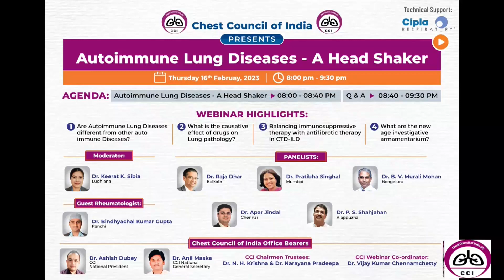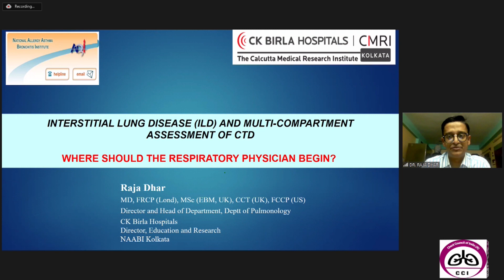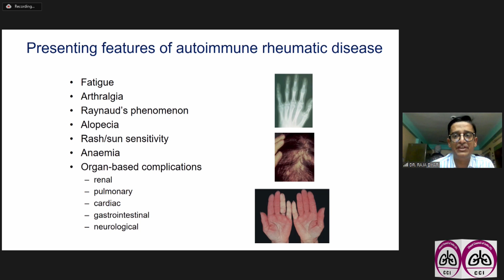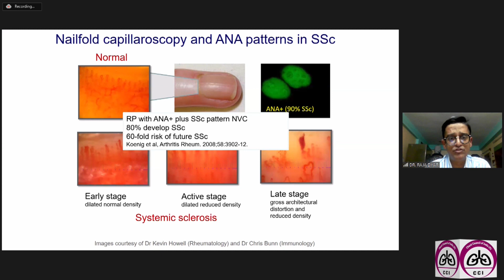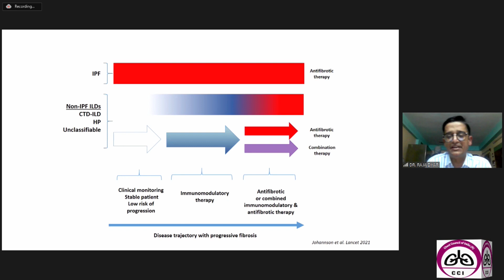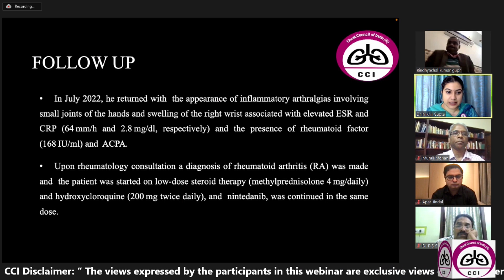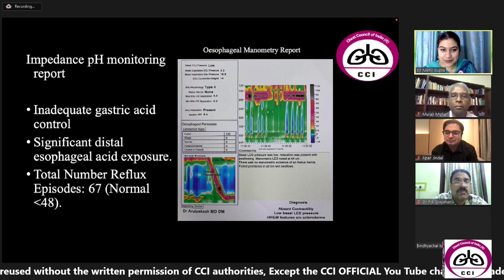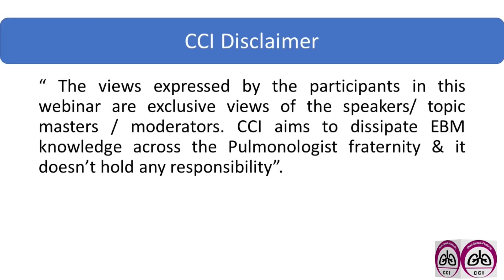Autoimmune Lung Disease - A Head Shaker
" How Tragic it is when Fence itself invades the crops!"

CHEST COUNCIL OF INDIA in association with Cipla respiratory brings a Webinar on "Autoimmune Lung Diseases- A Head Shaker "

The moderator is Dr Keerat K Sibia, from Ludhiana

There is a Guest Rheumatologist- Dr Bindhyachal Kumar Gupta, from Ranchi

Dr Raja Dhar, Kolkata
Dr Pratibha Singhal, Mumbai
Dr BV Murali Mohan, Bengaluru
Dr Apar Jindal, Chennai
Dr PS Shahjahan, Alappuzha

Please login this Thursday 16th February 8pm onwards by clicking

CCI President

CCI Secretary